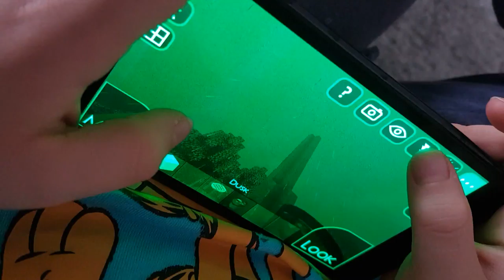Daris igra mainkraft